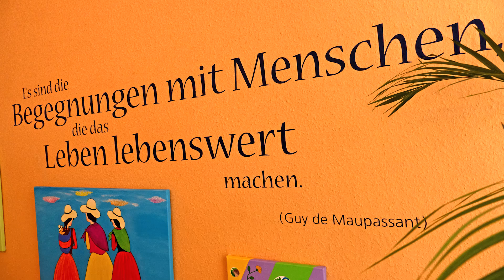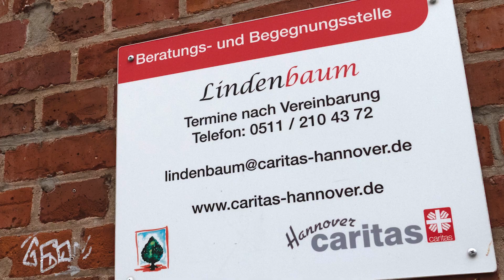"Nach Vorne blicken" - Ausstellung von Fidela Bulnes